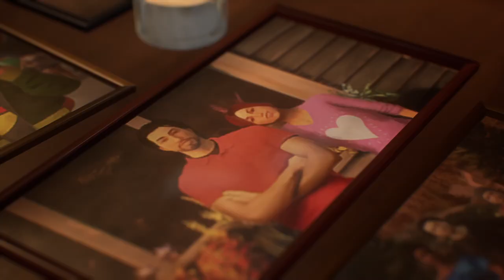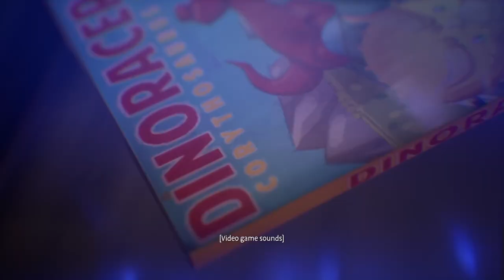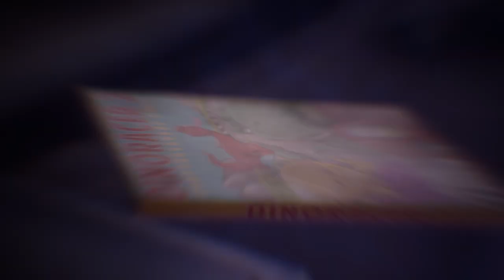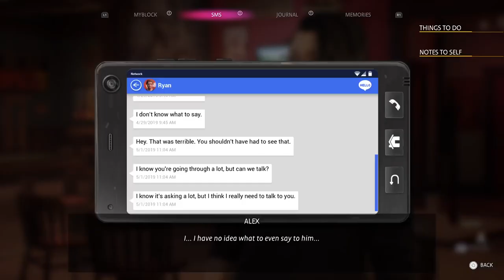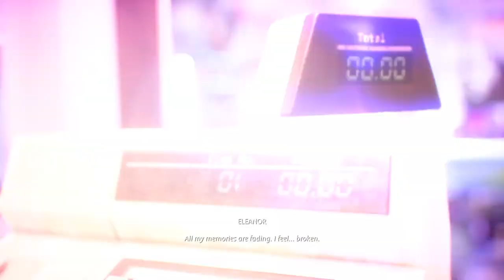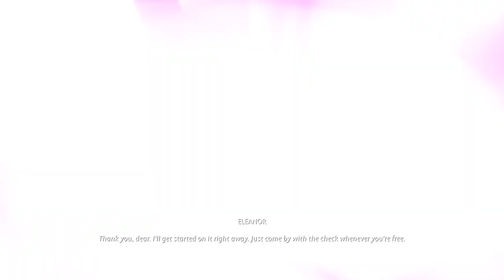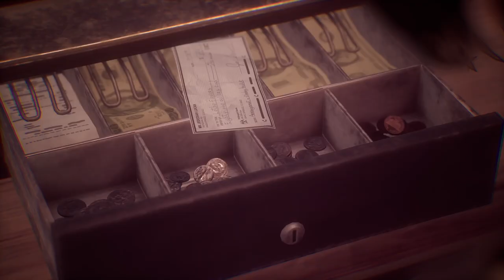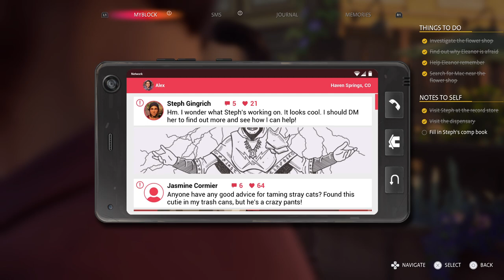Life is Strange: True Colors - Queen Saves Drake Chapter Two